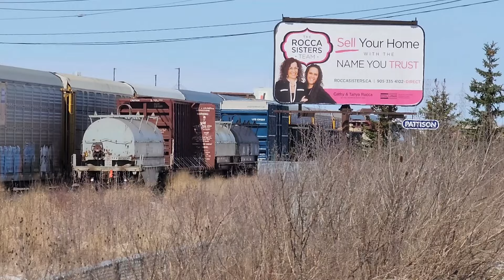Three Way Meet! Saturday Afternoon at Tansley • March 23, 2024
This video was filmed on March 23, 2024.

There were VIA detours onto the Halton Sub this weekend. It is uncommon to see passenger trains on this portion of the Halton Sub. I was able to catch a lot of action in a short period of time, including a three way meet!

0:00 Intro
0:47 CN Z148
7:39 CN A422
15:28 VIA 72 waiting
15:41 CN A425
21:41 Smoke Break
22:35 VIA 73
24:39 VIA 72
27:02 CN M301
30:59 CN L551

CN A425 is a new symbol. I understand it might have  replaced CN M385.